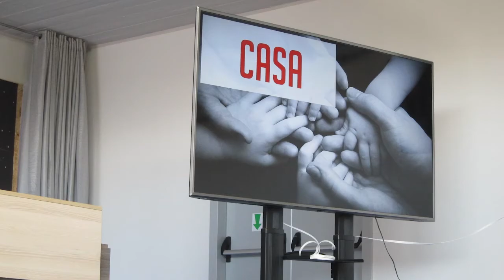Le Parole del Sinodo, a cura di Mons Angelo Spinillo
Diocesi di Aversa, Anno Pastorale 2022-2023
“Mentre erano in cammino: in un villaggio… Lo ospitò… ascoltava” (Lc 10,38-42)

In questa carrellata di sette miniclip, Mons. Angelo Spinillo illustra alcune parole-chiave del secondo anno del percorso sinodale, che si svilupperà nell’ambito di alcuni “cantieri” sinodali: i Cantieri di Betania.

I temi passati in rassegna e approfonditi dal vescovo di Aversa sono: Cantiere, Strada, Villaggio, Casa, Ospitalità, Diaconia, Formazione Spirituale.

Le pillole sono tratte dall'intervento tenuto da Mons. Spinillo in occasione dell'incontro del 18 settembre 2022 - svoltosi presso il Santuario "Mia Madonna, Mia Salvezza" di San Cipriano Casapesenna - organizzato per presentare il nuovo anno pastorale e per dialogare con i referenti foraniali e parrocchiali.